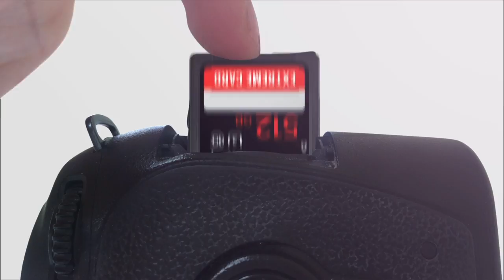The Traveling Photographer, with Curtis Jones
In this interview, I chat with globetrotting photographer Curtis Jones. We discuss his adventures and learnings while traveling around the globe and taking amazing photographs. You'll find out how exactly he prepares for a photography adventure when he may not have access to the typical niceties that city-dwellers take for granted. What does he pack? What does he leave behind? What if he gets sick? It's all here.

About Curtis...

It takes a certain personality to appreciate the details of a climate rarely inhabited by people.

Curtis Jones has spent most of his career saturating himself in the polar regions of the planet, dividing his residency between Newfoundland and Nunavut, Canada.

Over the last decade, his adventurous lifestyle has taken him across the Gobi Desert by kite buggy, on a 2300 km unsupported traverse of the Greenland Ice Cap, Antarctica, and a lifetime of climbing and exploration worldwide. Working for both the private and public sectors, he has documented work for environmental initiatives, literacy, Canadian National Parks, climate change and tourism in the Canadian Arctic.

Collaborating with world-class athletes, production teams, and local cultures and communities, he has built his career delivering a personal view of the raw, wild, and often untamed. His work has been seen in National Geographic Adventure, Canadian Geographic, The Globe and Mail, Huffington Post Canada and more.

Between commercial clients, he is often seen leading photography workshops in the polar regions of the Earth, sharing his appreciation for adventure with others. A collector of interesting stories, Curtis is rarely seen far from a camera, tent, or a good punchline.